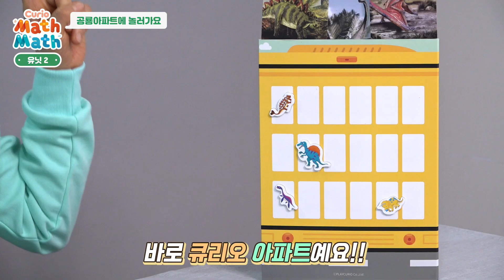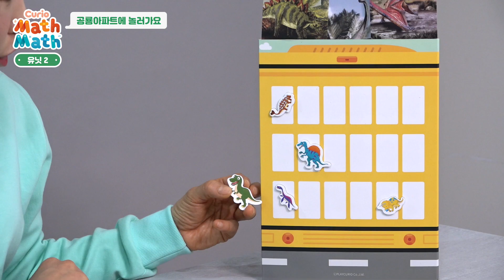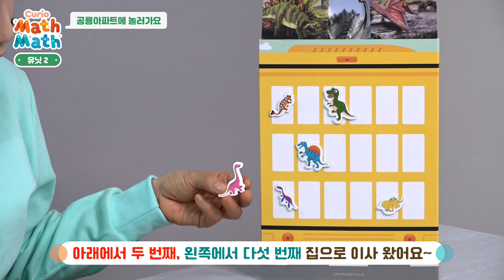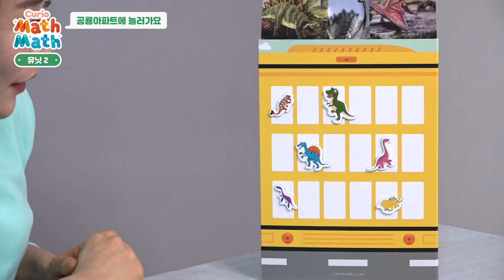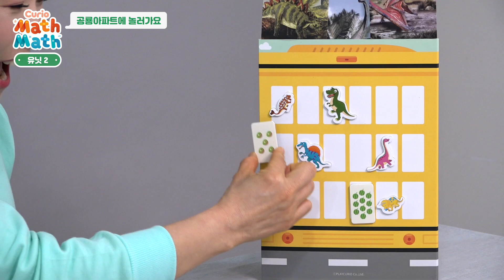[큐리오 매쓰매쓰 수학놀이] 공간수학 어렵지 않아요! 공룡친구들과 함께해요! | 플레이큐리오 Curio MathMath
큐리오 매쓰매쓰 공룡아파트에 새로운 공룡이 이사를 왔대요~
티라노사우루스는 위아래왼쪽오른쪽! 어느 집으로 이사를 갔을까요?
공룡친구들과 함께 공간수학놀이 시작해요!

큐리오TV, 지금 구독하시고 플레이하세요!